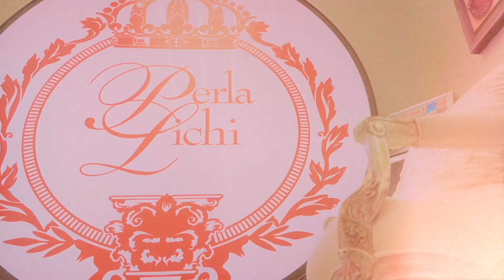Astrology Meets Luxury Interior Design ♌LEO♌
Lion's Den: A Royal Retreat.
Join Perla Lichi as she explores the royal world of Leo-inspired design.
♌️ Discover the perfect colors, textures, and furniture to match your confident and charismatic spirit.
🦁 Perla Lichi, with 40 years of experience, reveals the secrets to creating a space that is both luxurious and attention-grabbing.

💛40 Years of suPERLAtive interior design.
👑We set the stage. You live the dream